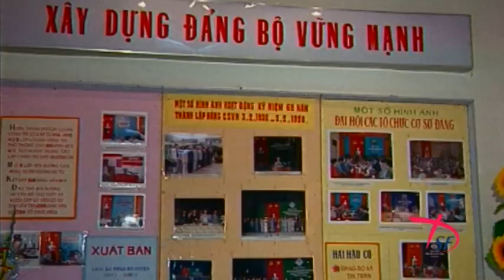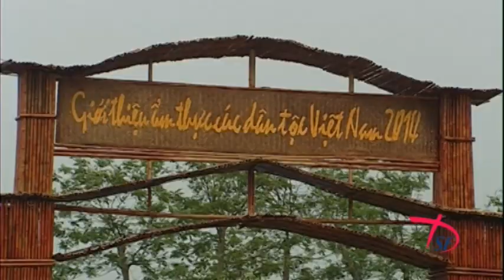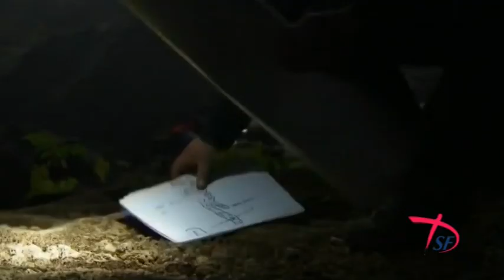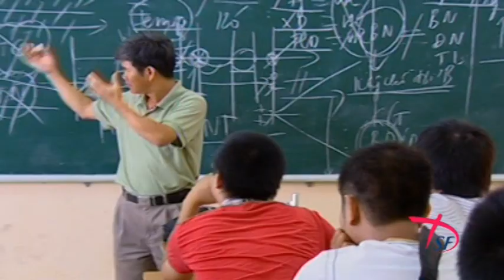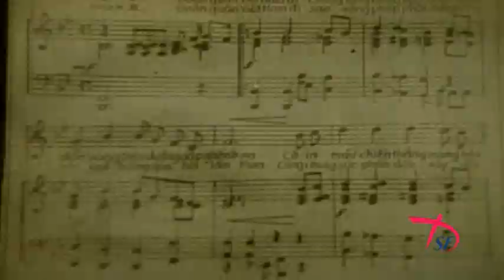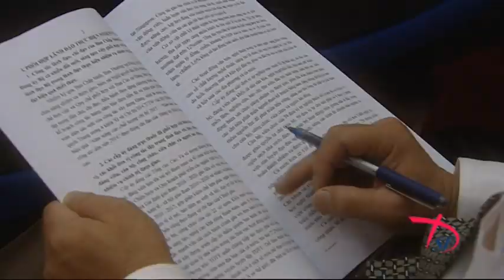Văn hóa soi đường cho Quốc dân đi P.2